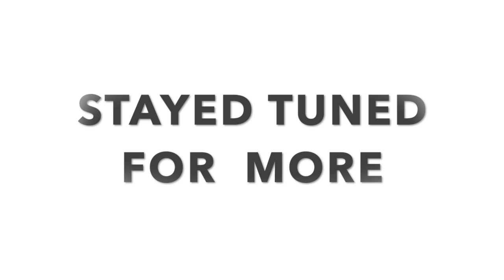PUBG MOBILE SEASON 9 NEW 50+ LEAKS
► PUBG MOBILE NEW SEASON 50+ LEAKS